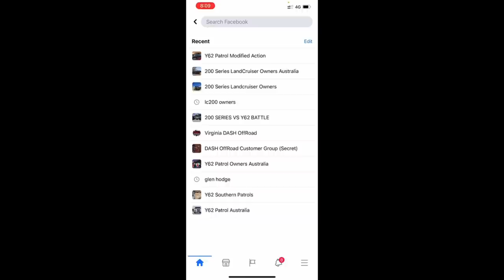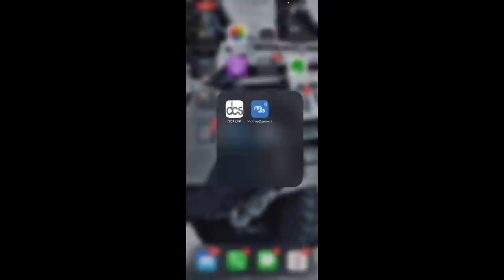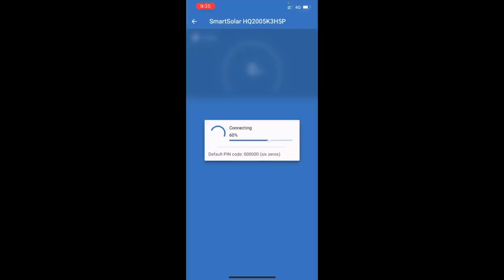David DASH VLOG #11 - Prepping The Jayco and “That FB Post” 😱😱😱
So we just worked out that NSW has border closures due to COVID19. At some point we need to work out a backup plan for getting back to Adelaide. There is a good chance we will have to go via Birdsville, but the problem is our van isn’t set up for that sort of touring. Here’s my thoughts plus a brief chat about “That Facebook” post